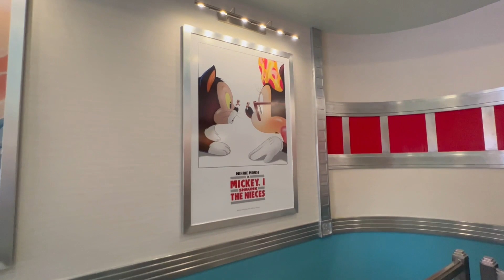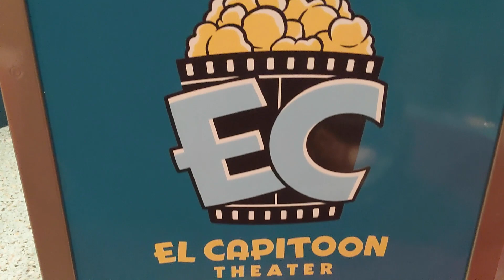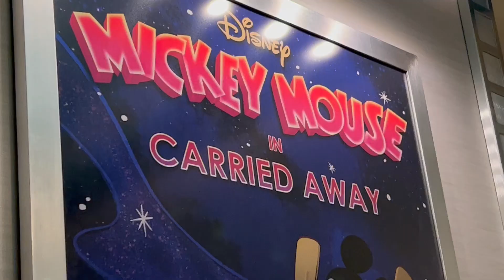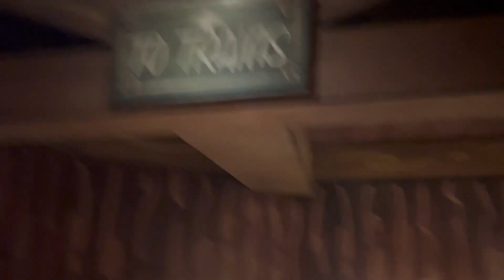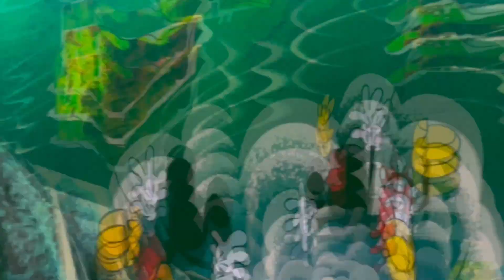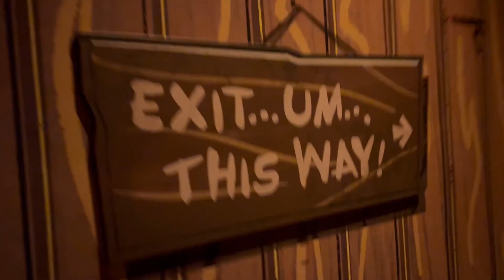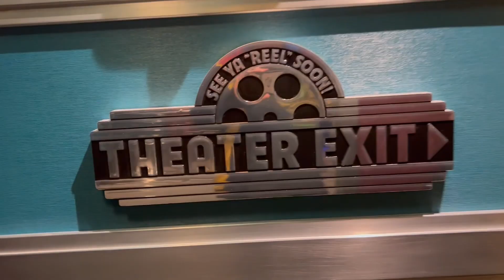Park Puppets: Mickey & Minnie's Runaway Railway Ride-Through at Disneyland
Guess who got to ride the newest attraction at Disneyland?! Allie Ventures was there opening weekend for Mickey and Minnie’s Runaway Railway in Toontown! The ride was amazing and she shot got footage of the whole thing! Don’t worry, there’s a spoiler alert telling you when to skip to avoid seeing the entire ride-through if you want. See what Allie thought of the latest addition the park!